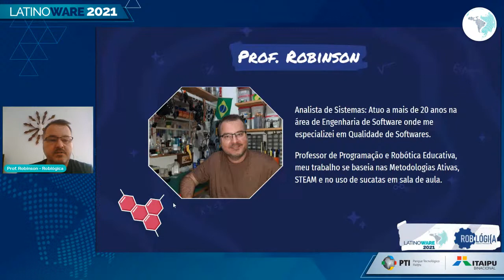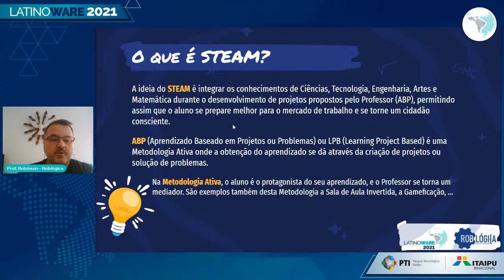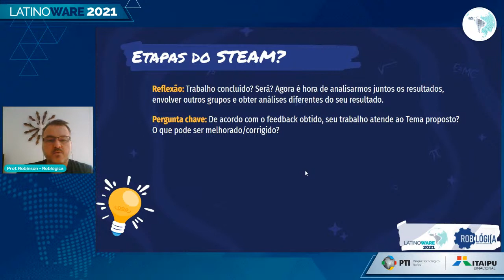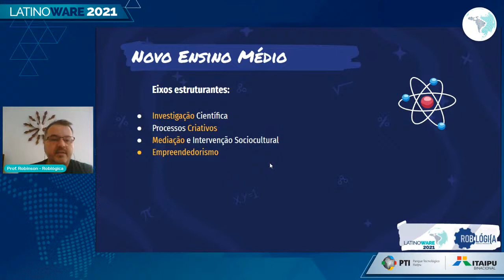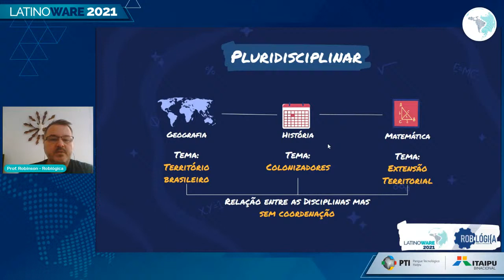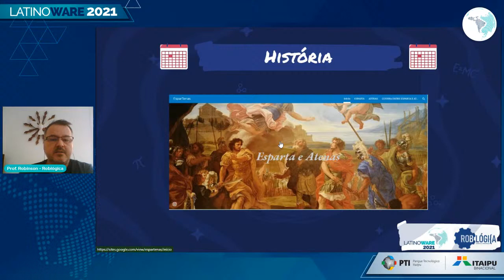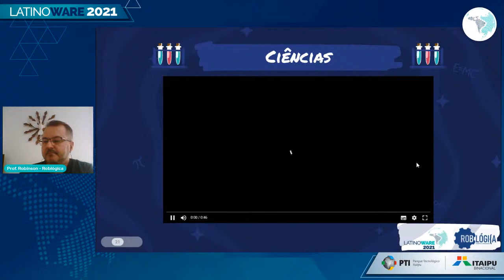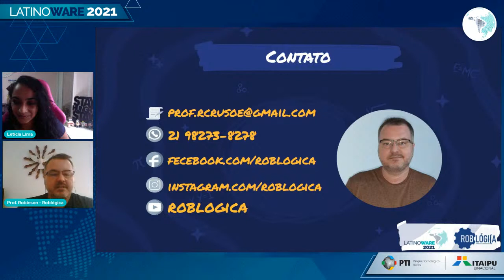Como incluir na prática, atividades STEAM nas disciplinas da grade curricular. - Palco: Chile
Palco: Chile - LatinoEdu - Educação
Data: 13/10/2021
Horário: 15:00 às 15:25

Título: Como incluir na prática, atividades STEAM nas disciplinas da grade curricular.

Descrição: Como trabalhar a criatividade para usar sucata nas suas aulas MAKER

Palestrante(s):
Robinson Crusoe
Prof. Robinson Pereira: Analista de Sistemas, com experiência de mais de 20 anos em Qualidade de Software. Professor de Robótica e Programação, Google Educator, vê na sucata a possibilidade de universalizar a criação de atividades lúdicas.